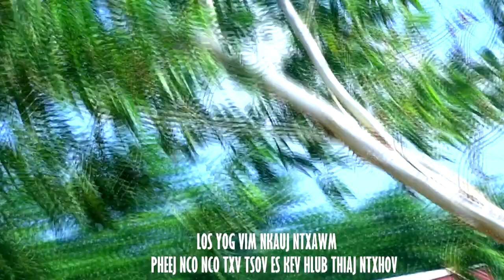ntxov paub tsis yuav koj TIJLAUGXAB MV (NEW MIX)